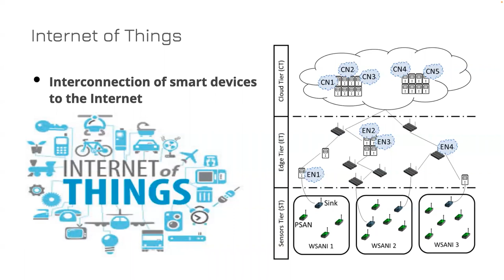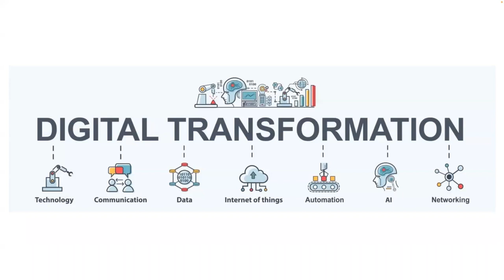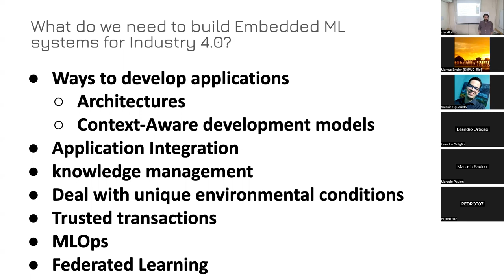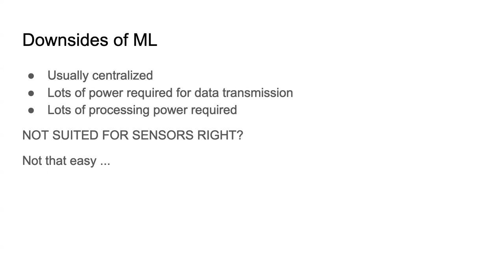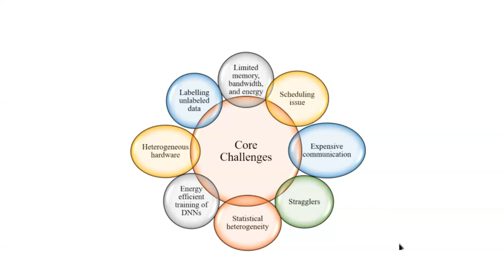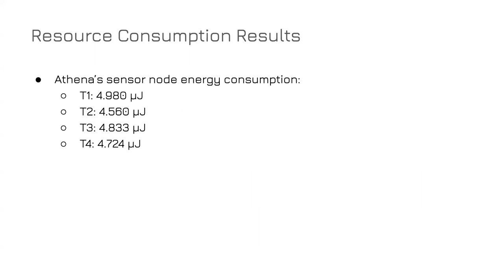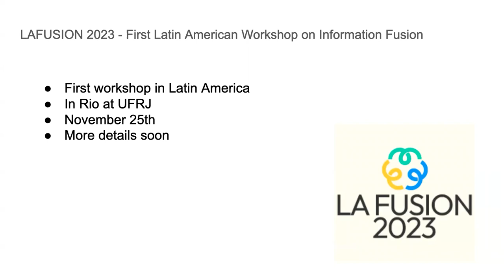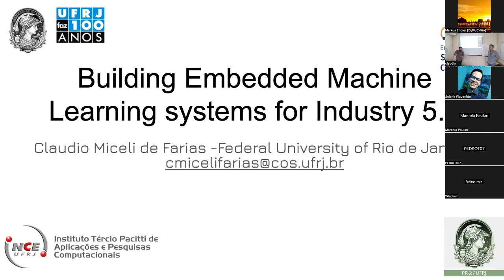Construindo aplicações de aprendizado de máquina embarcado para Indústria 5.0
Palestra Conexão Rio-Campinas
Nome da palestra: Construindo aplicações de aprendizado de máquina embarcado para Indústria 5.0
Palestrante: Cláudio Miceli de Farias
Data: 07/07

Realização: Instituto de Computação/Unicamp, Recod.ai e Depto. de Informática, PUC-Rio via Conexão Rio-Campinas